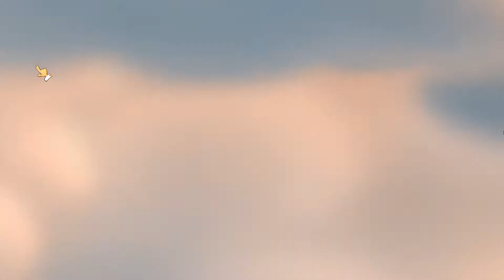Angry Birds 2 Gameplay: EggChanted Woods Part 3